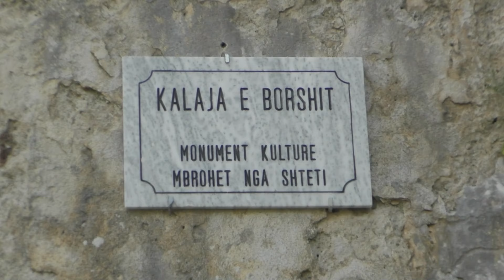Kalaja strategjike në Borsh, pse ishte e vështirë ta pushtonin